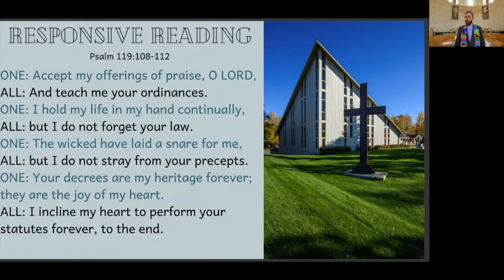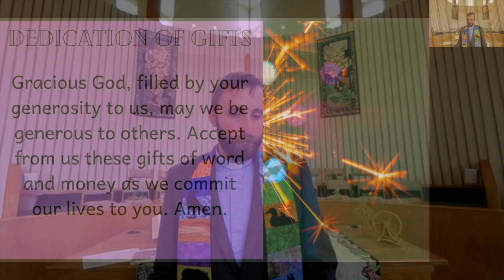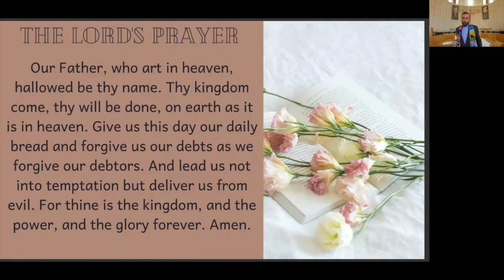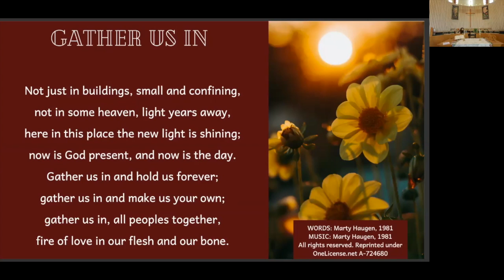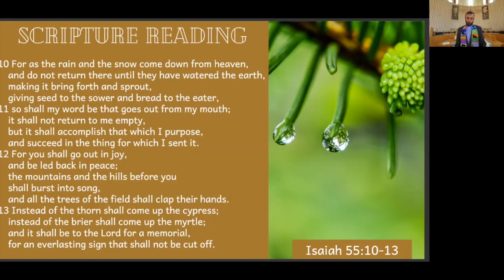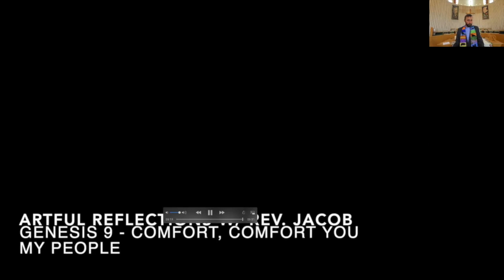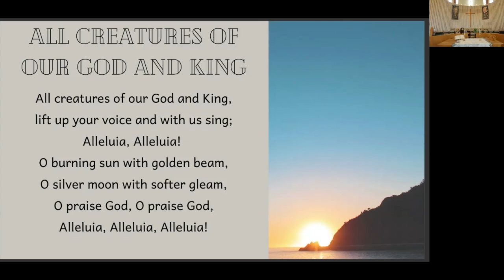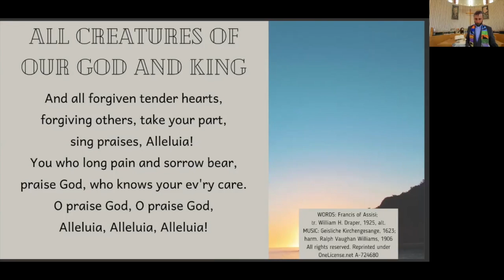12 July 2020 - Sunday Worship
Abridged Sunday service

First Congregational Church of Anchorage
2610 E Northern Lights Blvd
Anchorage, AK 99508

Hymn copyright attributions on lyric slides in the service.

Musical Offering: ​"I Was There to Hear Your Borning Cry" Composer: John C. Ylvisaker; Arranger: Martha Lynn Thompson. Permission to podcast / stream the music in this service obtained from ONE LICENSE, License A-724680